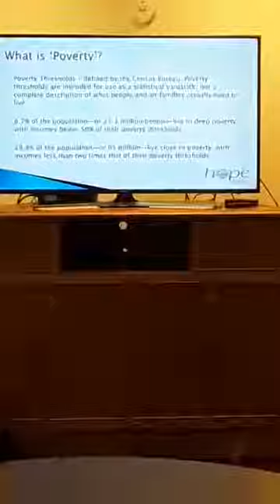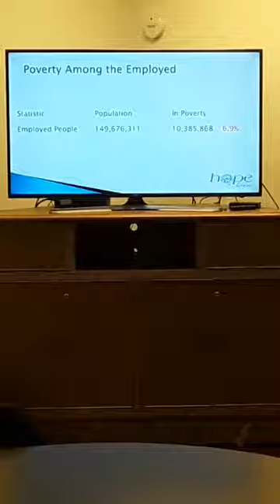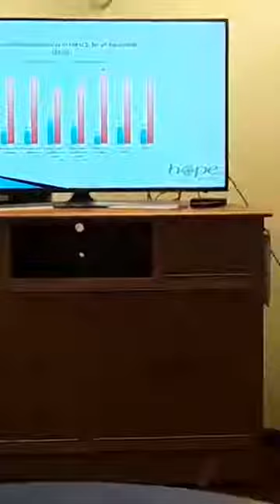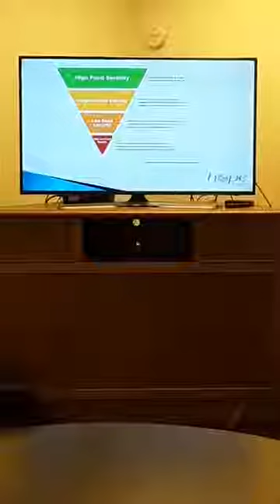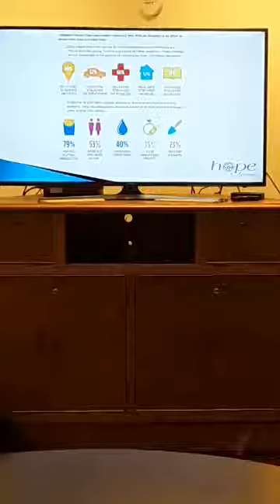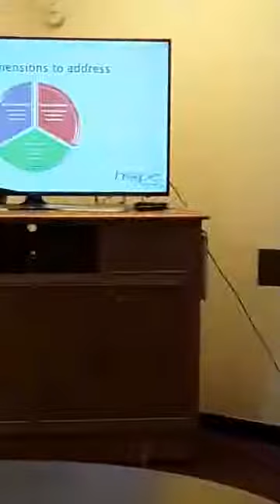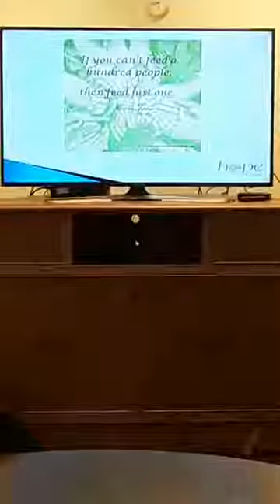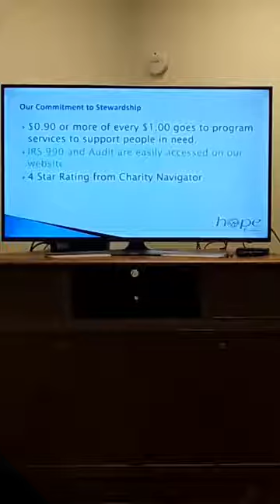Facebook Live 01/17/2019 "Poverty in the USA"